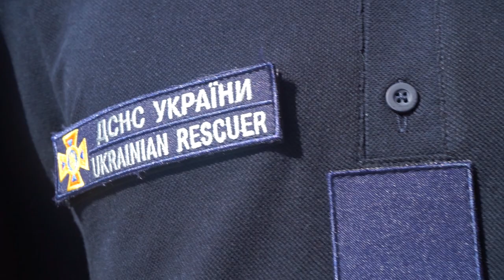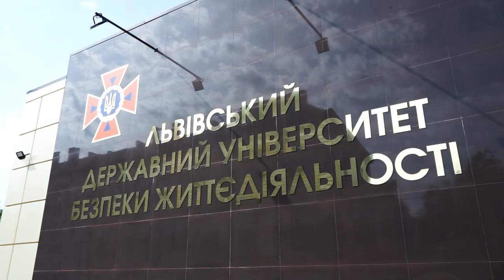1443 юнаки та дівчини поповнили ряди освіченої молоді ЛДУБЖД